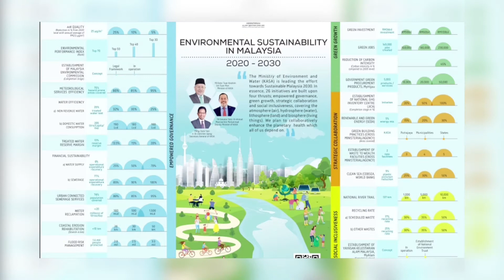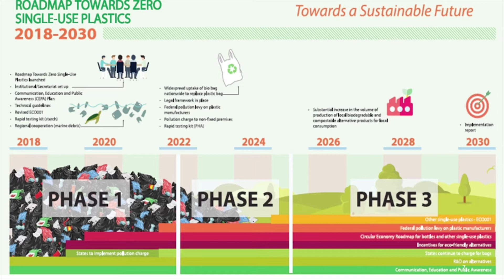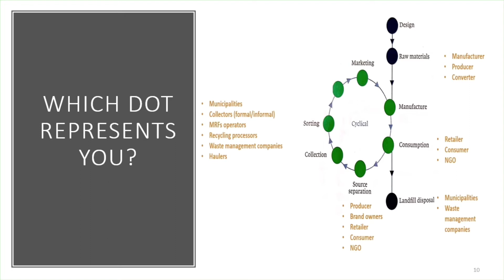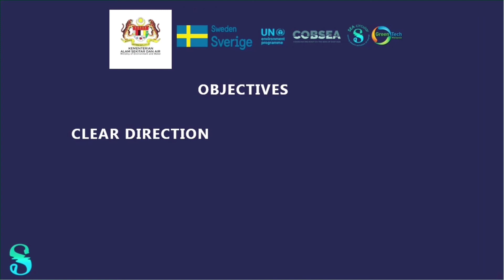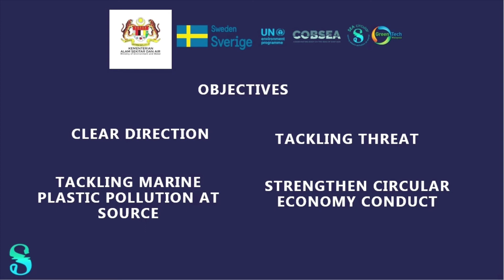Combating Plastic Pollution (IGEM 2020 POCKET TALK)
Pocket Talk video from the Division of Environmental Mangement (BPAS) | Ministry of Environment Water (KASA)